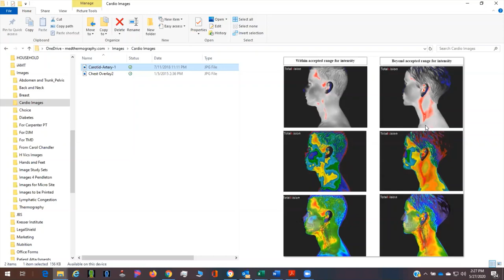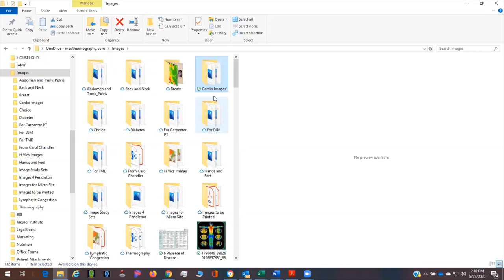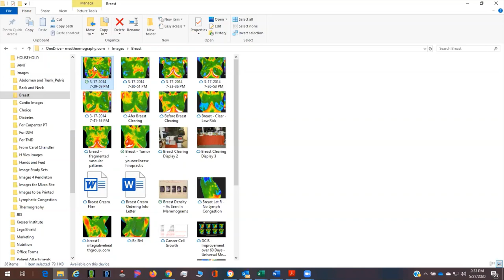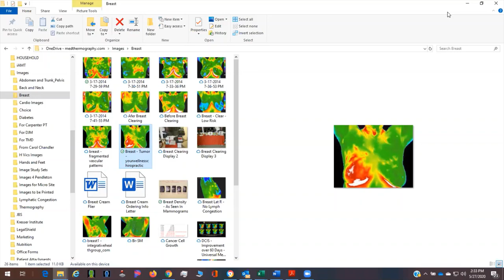⚠ WARNING! DO NOT get a Mammogram Until You Watch This 😲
Episode 7: Northeast Thermography Medical Imaging and Consulting's very own Howard Vics talks to us about everyone's favorite topics- business and b...you get it.  Here he talk's about one of his BIGGEST pivots yet! ⚠😲